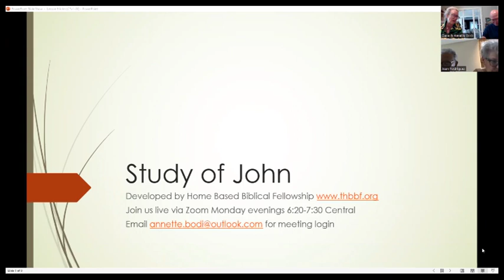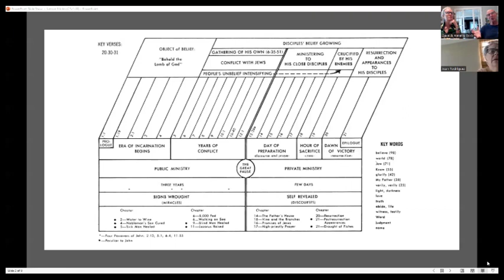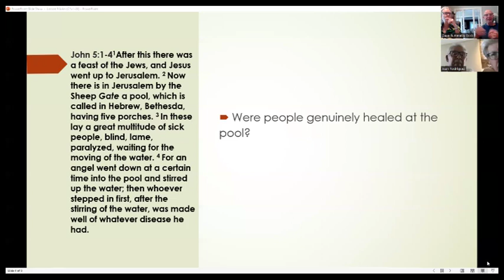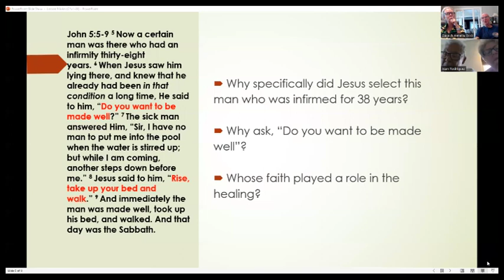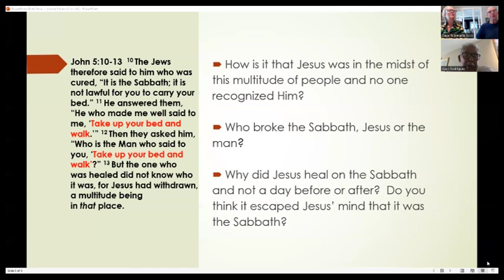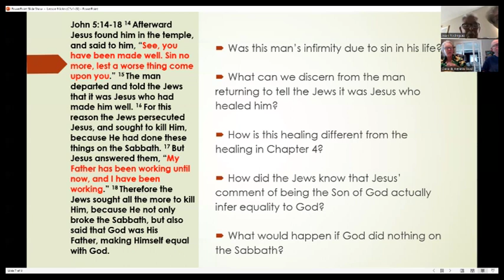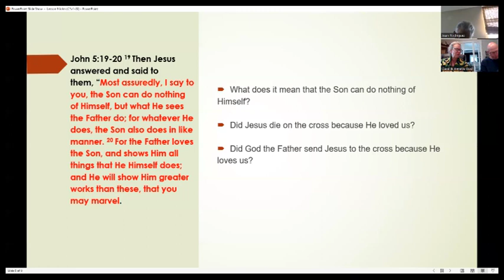Lesson 9 John 5:1-20 Jesus Heals On The Sabbath Video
Please feel free to use it for your own Bible study.  We have instructor Word documents and PowerPoints that can be distributed by contacting:

Or go to Website THBBF.org for more information.